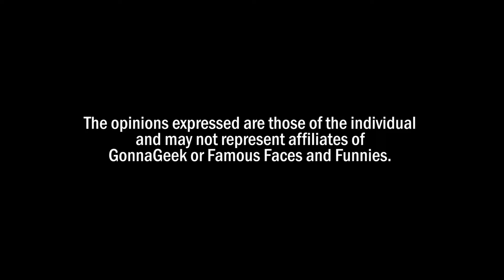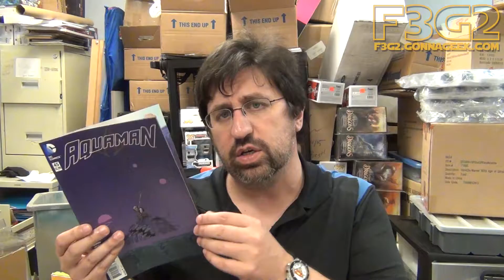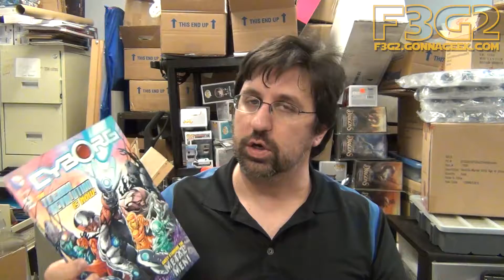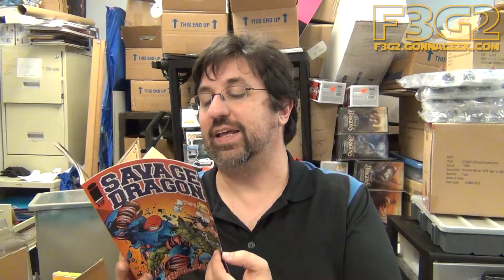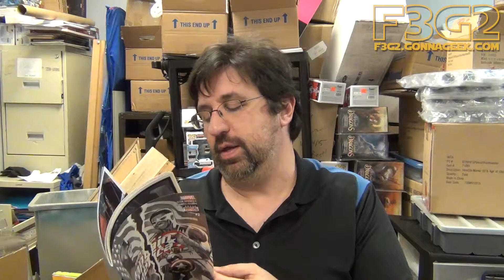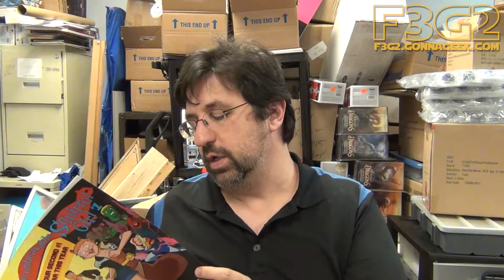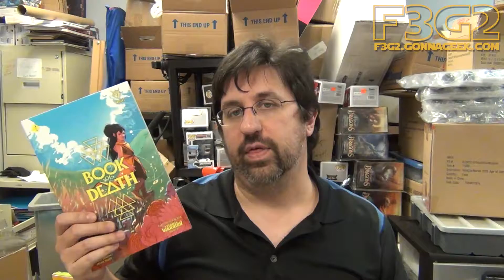F3G2 #077 – October 28th, 2015 Comic Book Reviews